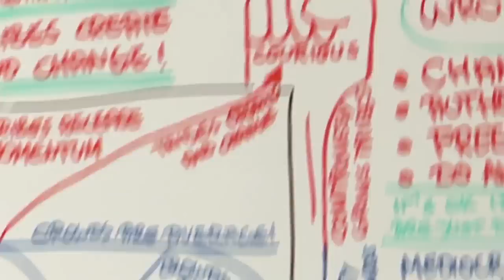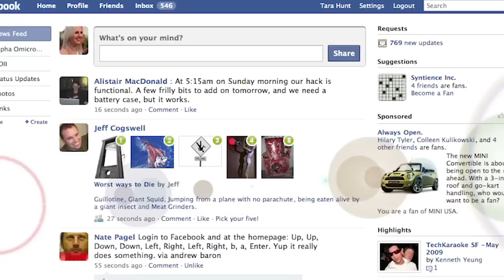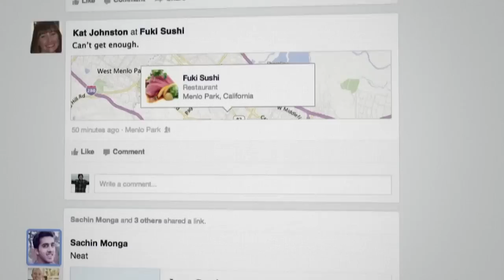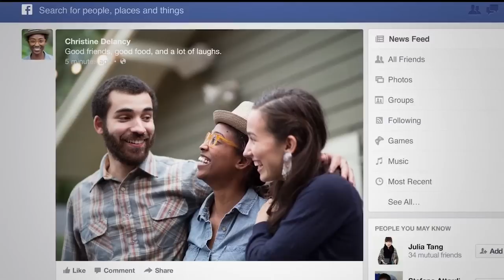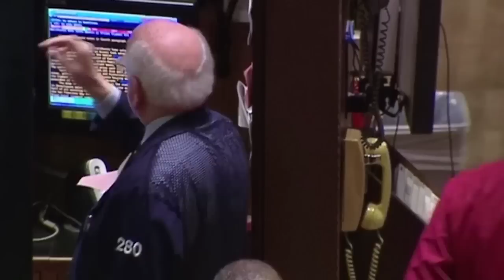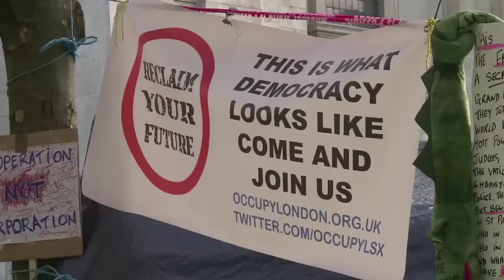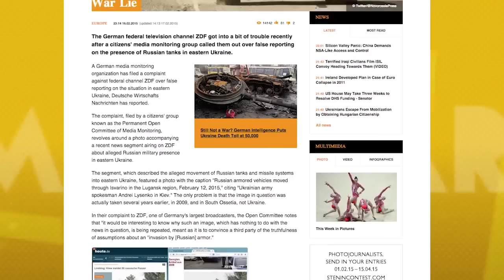Age of the Selfie in the Neoliberal Era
Critics have long pointed out that the social media phenomena of the Selfie is rooted in vanity and narcissism. But scholar and cultural critic Henry Giroux says it is about much more. Show Host Chris Spannos speaks with Henry about the Selfie. Only on teleSUR. Like Imaginary Lines | Follow host Chris Spannos